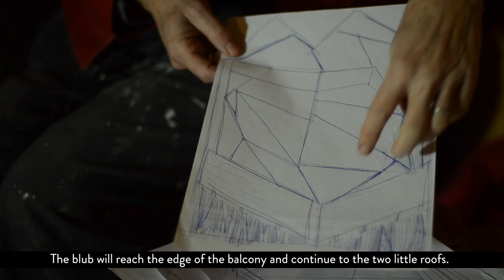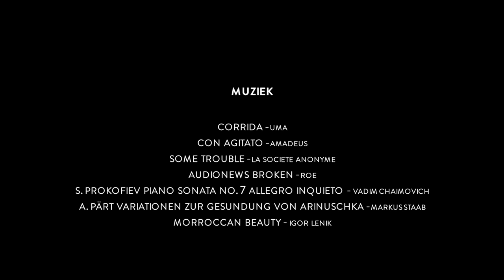Destroyed House Leiden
Preceding the restoration and expansion of Museum De Lakenhal, four buildings on the Lammermarkt (located at the back side of the museum) will be taken down after the summer of 2015. To honour these historical buildings, Museum De Lakenhal asked artist Marjan Teeuwen to construct one of her impressive architectonic interventions: ‘Destroyed House Leiden’.

From 10 July til 16 August 2015,’Destroyed House Leiden’ is open for visitors, from noon to 5 pm.